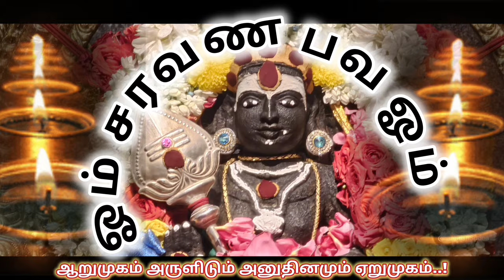108 முறை தினமு‌ம் ஓம் சரவண பவ எனும் முருகன் திருமந்திரம் 🙏🙏🙇🏽‍♂️ கேட்க அல்லது உச்சரிக்க நல்லதே